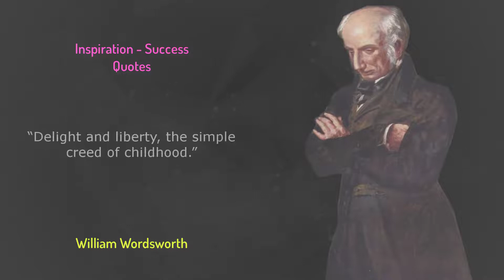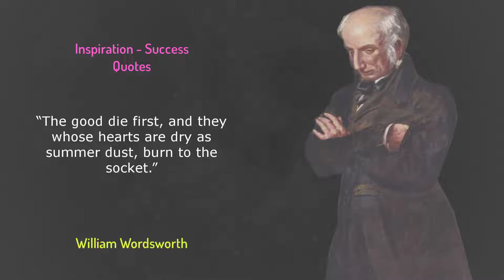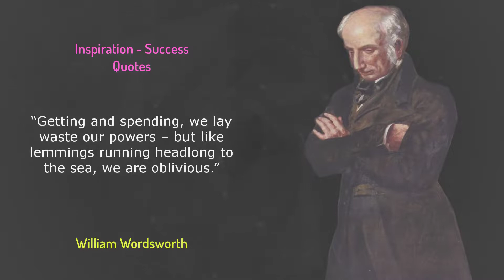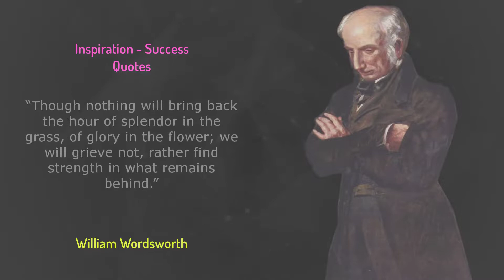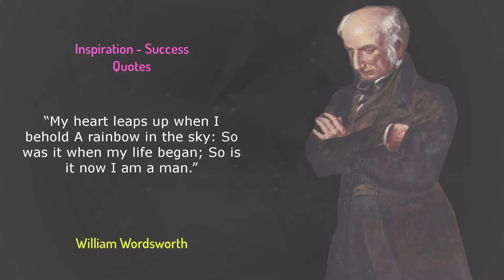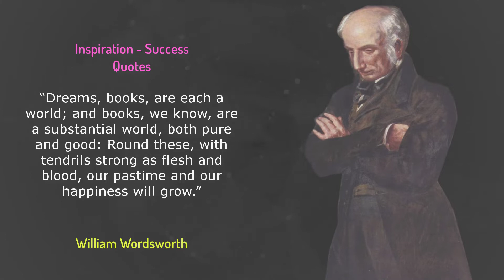William Wordsworth Quotes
In this video i will share some quotes from William Wordsworth Quotes.